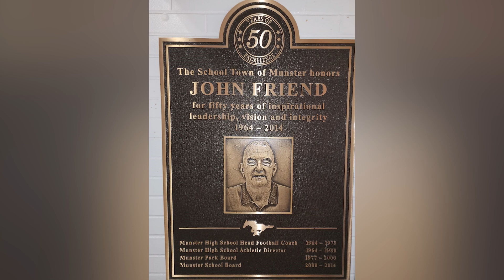219 News Now 6/10/2024